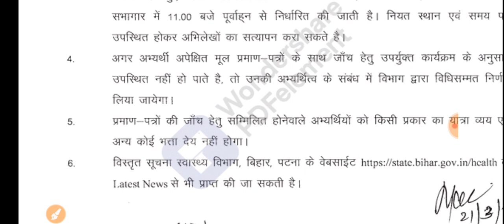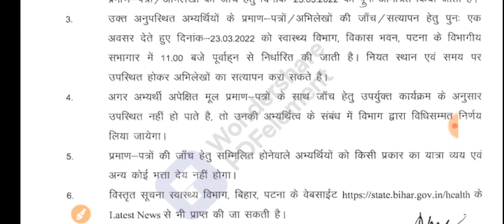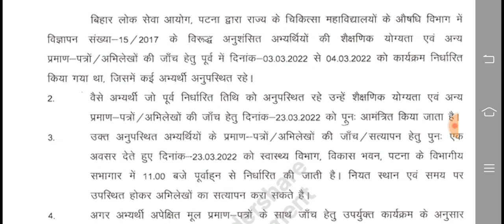बिहार स्वास्थ्य विभाग Notice/Bihar Health department Counseling से संबंधित Notice/Bihar ANM Notice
Bihar health department doctor

बिहार स्वास्थ्य विभाग ने Vacancy/Bihar Health Department Doctor Vacancy

बिहार स्वास्थ्य विभाग। CHO Vacancy/Bihar Health Department CHO Vacancy/Bihar CHO Vacancy/GNM Vacancy